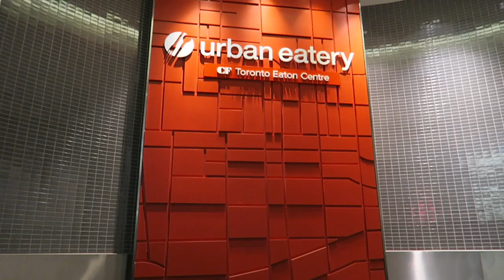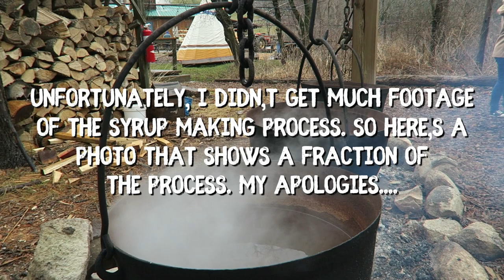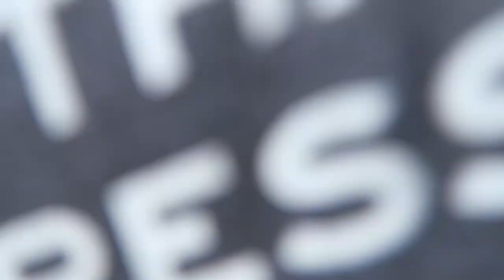Ensemble Tour 2017 // Vlog #27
This year, we traveled to many parts of Canada to perform and briefly visited where Emmaus Bible College originally started.